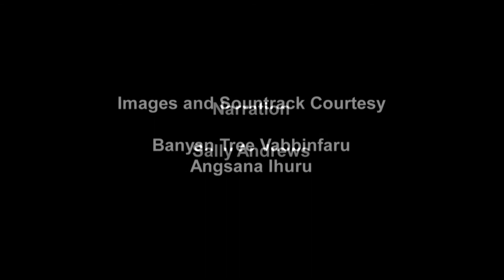Vabbinfaru Sanctuary Dining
The destination-dining package by Banyan Tree Vabbinfaru allows guests from outside the resort to enjoy private dinners and lunches, whilst enjoying the innate beauty and five-star service offered at the trendy tropical setting.